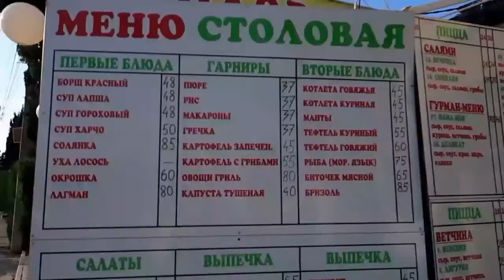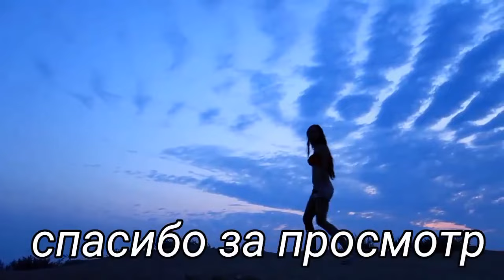Крым Мыс Фиолент . Я ОБАЛДЕЛА. Крым затопило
Мыс Фиолент  Крым - въезд в крым сегодня - Крым затопило